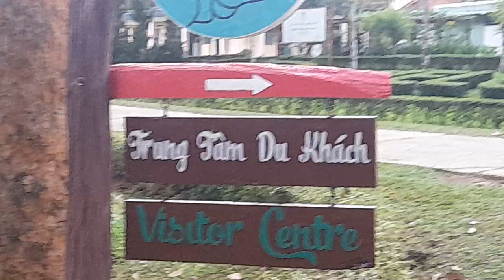qua phà VQG NCT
nct, vqg, camping, đn